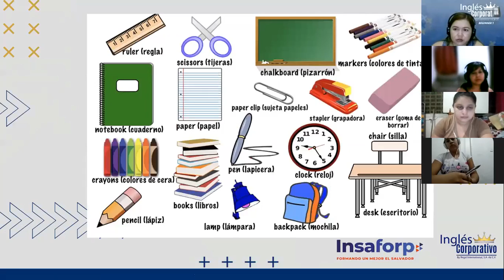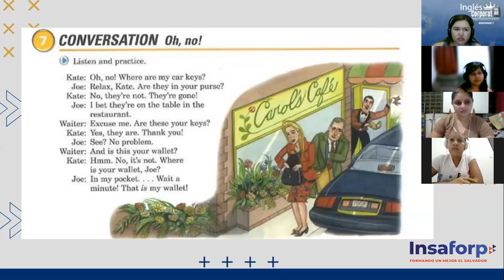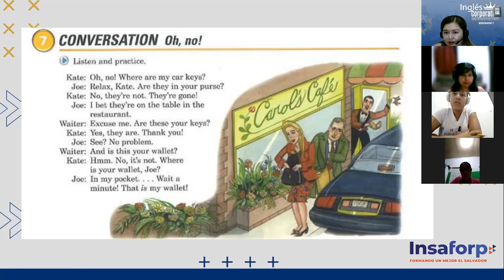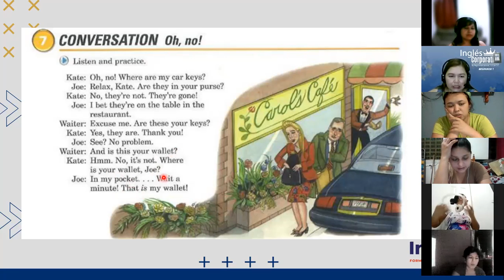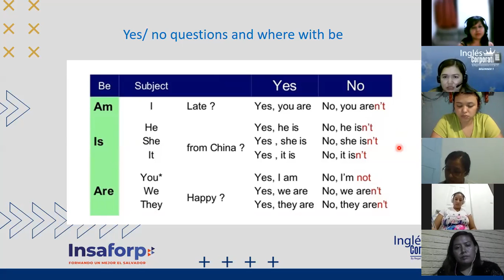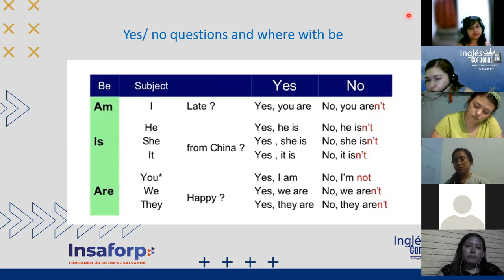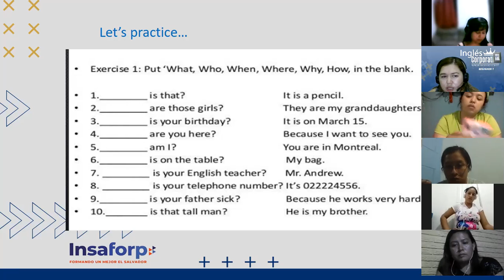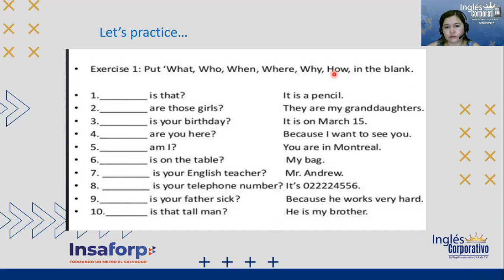Ingles Corporativo-Day 4 Yes/ No Questions with Be Part 1 P1 9-10